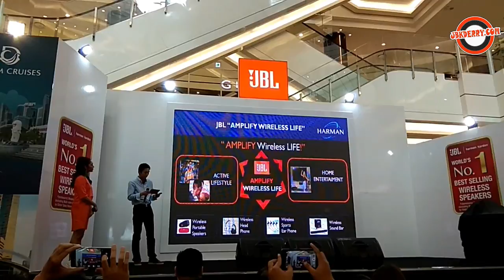PELUNCURAN NEW LINEUP NO 1 BEST SELLING WIRELESS SPEAKER JBL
VLOG PELUNCURAN NEW LINEUP NO. 1 BEST SELLING WIRELESS SPEAKER JBL DI AEON BSD MALL, 29 NOVEMBER 2017.